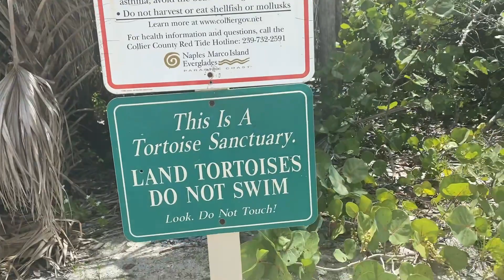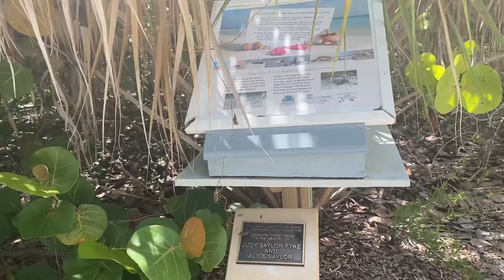Yes Another Beach Vlog 😁